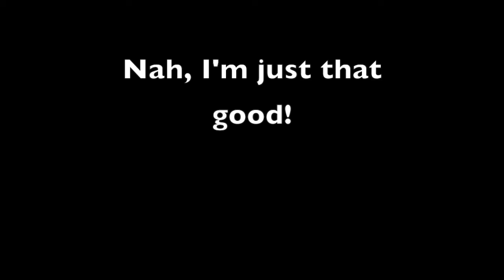DMC Mission 7 gameplay/commentary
Hello my audience! This is mission 7 in Devil May Cry. Commentary by enrique9165. In this episode I have obtain a key that slowly drains my health away. Will I make it in time before I completely die!?